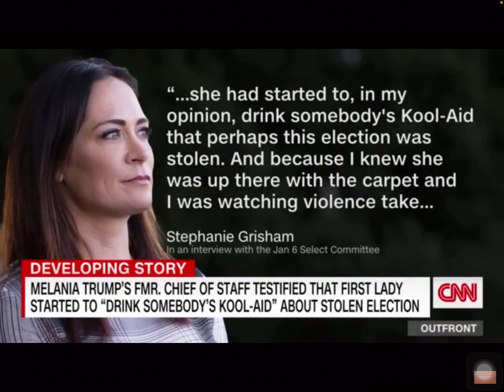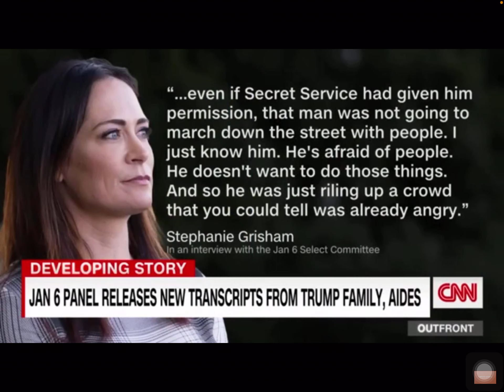Stephanie Grisham 小姐毅然而然選擇辭職，因為美國前總統川普的夫人 Melania Trump 在看到她的簡訊之後，回答「No！」。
Stephanie Grisham 小姐毅然而然選擇辭職，因為美國前總統川普的夫人 Melania Trump 在看到她的簡訊之後，回答「No！」。Grisham 小姐希望 Melania 可以勸告她的先生出面勸告闖入國會的暴民迅速離開華盛頓特區。

就是這一些有良心又有骨氣的人拯救了美國這一個民主國家。

備註：
Melania Trump is a Slovene-American former model and businesswoman who served as First Lady of the United States from 2017 to 2021 as the wife of 45th president Donald Trump.